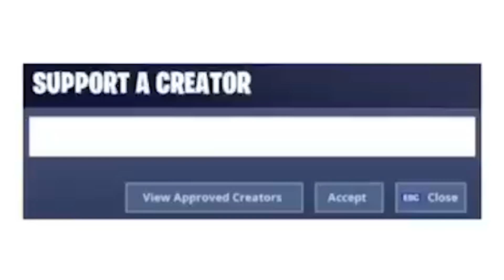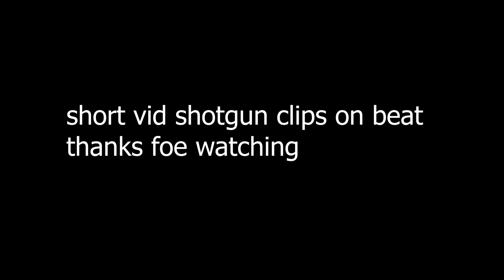part time 🕓 (Satisfying Shotgun clips on beat)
Satisfying shotgun clips on beat 🤤🤤🤤

Use code: tfmilk in the item shop!

@tfmilk on ig
@tfmilkyt on twitter